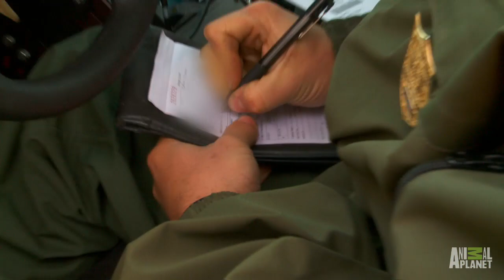Catching an Illegal Trapper | North Woods Law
An officer hides in wait for 24 hours when a poacher leaves an illegal trap on private property.